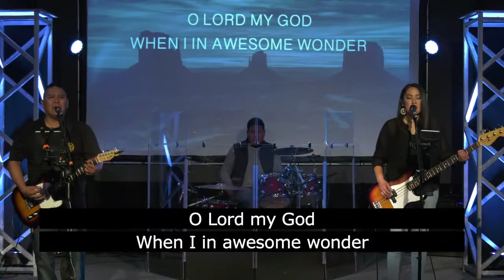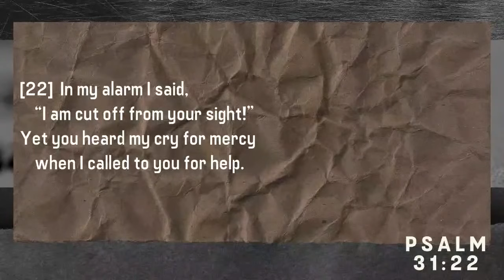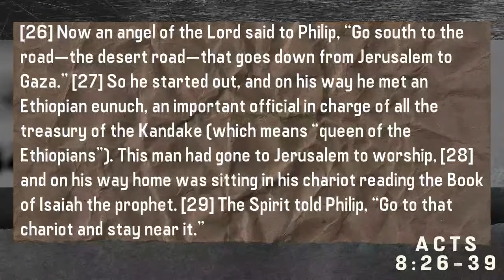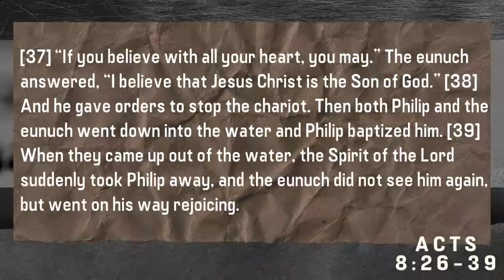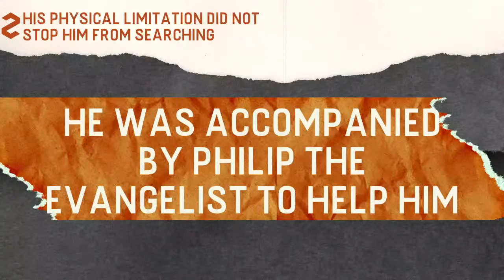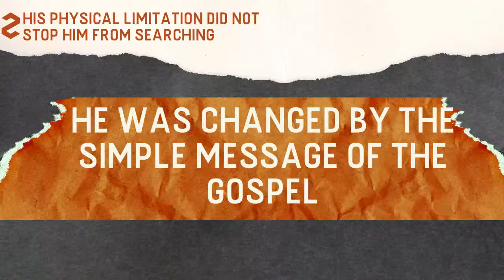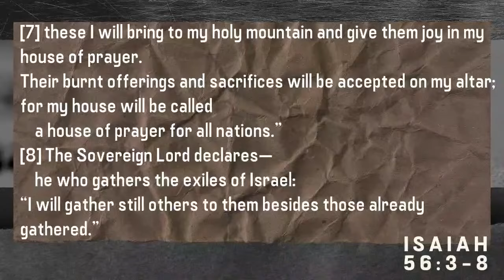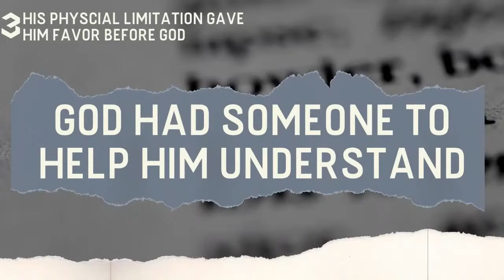Sunday Service: Cut Off! | May 31, 2020 | Pastor Jackie Holgate